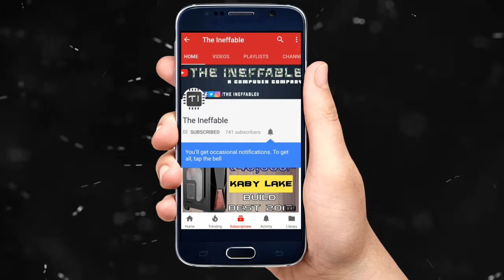Gaming On GT 730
System-
Intel I3 3220
8GB ram

Basically I Make Video of PC Build, Assembled Pc (review mostly from amazon), Custom PC Build, Video editing tutorial, YouTube Guide & much more.
You can check my whole PC Build From here ☟

♔I will answer all your question within 12 hours on my FB PAGE ♔

My contact Links are given at the end of the description box ☟

▂▃▄▅▆▇██████ ©The Ineffable ██████▇▆▅▄▃▂